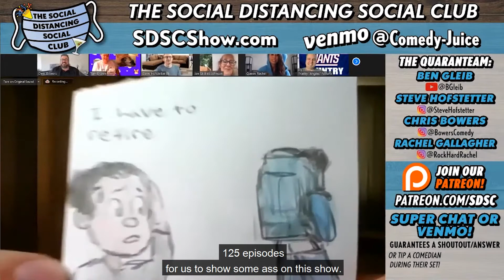Comedian is into Butt Stuff (Social Distancing Social Club)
Comedians Carmen Lynch and Adam Mamawala (Danny Alabama) join the Quaranteam as they talk about all things butt stuff.